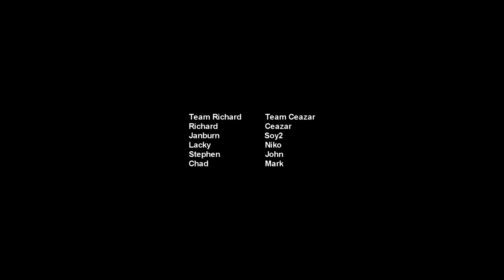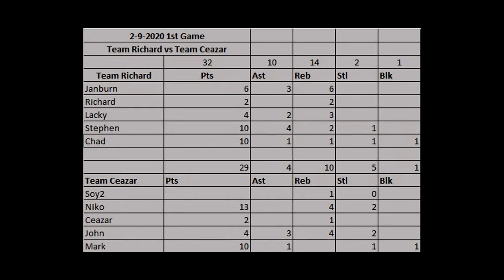Team Ceazar vs Team Richard | FULL Game Highlights | 2-9-2020 | 1st Game